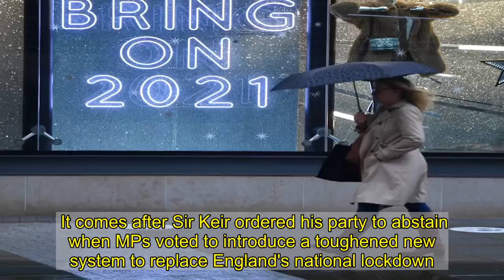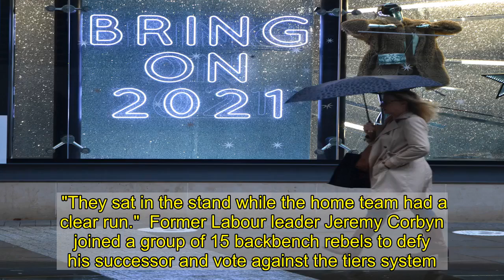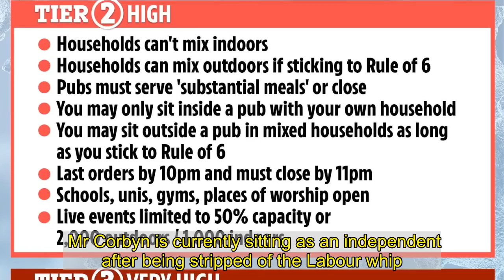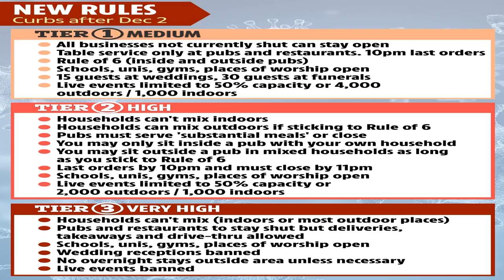Gary Neville slams Labour's 'lack of leadership' after abstaining on Covid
FOOTBALL hero Gary Neville has slammed Labour's 'lack of leadership' after MPs abstained over Covid rules.  The Man U legend, who fears the UK's most vulnerable have been worst-hit by lockdowns, said leader Sir Keir Starmer has relegated his own party by refusing to step up.      In an interview with Sophy Ridge on Sky, he said Labour is failing to "protect the disadvantaged" over their stance.  It comes after Sir Keir ordered his party to abstain when MPs voted to introduce a toughened new system to replace England's national lockdown.  The current three tier system, which puts millions more in Tiers 2 and 3, was backed by politicians.  Greater Manchester is in Tier 3 under the system.   Neville said the region is the UK's hardest hit, with just three weeks of no restrictions since March.  And he said that while he doesn't disagree with restrictions, more support is needed for those who are struggling - and Labour has failed voters.  "When you're elected and you're in that seat in Westminster, you take a position," he said.  "You don't abstain.   "You take part in the match - you're the opposition, not sitting in the stand.   "They sat in the stand while the home team had a clear run."  Former Labour leader Jeremy Corbyn joined a group of 15 backbench rebels to defy his successor and vote against the tiers system.  Mr Corbyn is currently sitting as an independent after being stripped of the Labour whip.  Despite widespread criticism, the new restrictions were passed by 291 to 78, a majority of 213 after a major Tory rebellion.  England defender Neville owns two Manchester hotels with former team-mate Ryan Giggs - the Stock Exchange Hotel in the city centre and Hotel Football at Old Trafford.  In March, the pair opened both free of charge to health workers to help with the crisis.  This morning, he spoke of the difficulties faced in keeping the businesses opened - and said there's "no work" for his 250 members of staff.  "People are frustrated with lack of leadership in protecting residents of Manchester and communities hardest hit by this," he said.  The former England captain will likely face further frustrations with the party in the coming weeks after Labour MP Nick Thomas-Symonds refused to rule out a potential party abstention on a Brexit deal.   He was asked by Ms Ridge: "If a no deal would be catastrophic, in your words, and the UK absolutely needs to get a deal, surely the logical conclusion is that Labour is going to vote for a deal."  But the shadow home secretary dodged the question - and when probed further, replied:  "We want to get a deal, that is crucially important.  "That's why it's been extremely concerning."